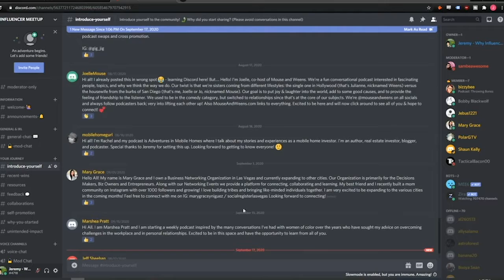Gyle Cast gave me feedback!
Gyle Cast is a YouTube channel with over 8 million views and 30,000 subscribers! Each video Ben posts to his channel gets a minimum of 15,000-20,000 views with some popping from time to time.

Today, we'll learn about why Ben started sharing on YouTube, what he's learned in the process, and what he's most excited about moving forward.

| Gyle Cast gave me feedback! | Tips for YouTubers! |